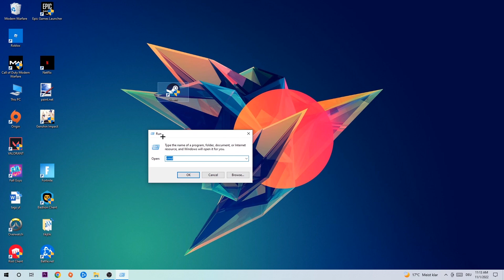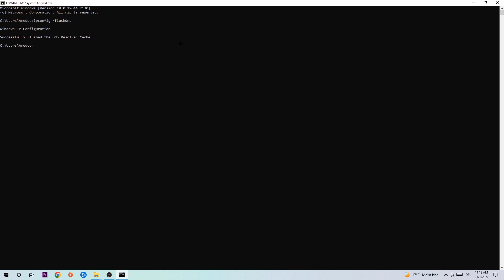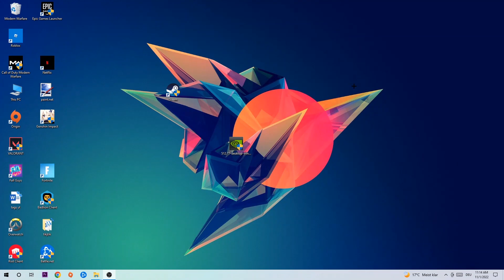Core Keeper – How to Fix Can't Connect to Server – Complete Tutorial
how to fix Core Keeper cant connect to server,
how to fix Core Keeper cant connect to server fix,
how to fix Core Keeper cant connect to server pc,
how to fix Core Keeper cant connect to server ps4,
how to fix Core Keeper cant connect to server ps5,
how to fix Core Keeper server error,
how to fix Core Keeper server connection error,
how to fix Core Keeper servers,